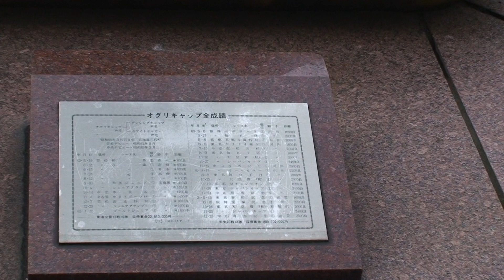オグリキャップ像〔１〕笠松競馬場 2009年9月